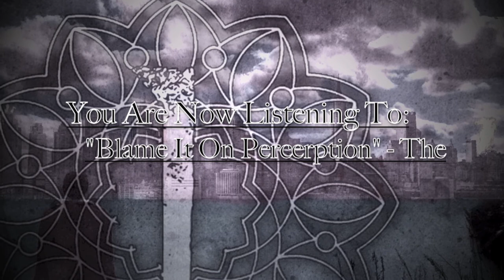The Involuntary - Blame It On Perception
Its not my place to say that nothing is real
Consiously  I am still just a machine
Until I find reality and common ground in life
I'll stay waiting
Every time I break through this shell, I find denial and regret
I can't hold on to this I can't hold on to this at all

If life is an illusion where do I belong? Where do I belong anymore?
We're moving forward but not progressing and the fact remains the same
Take all these answers so you'll have to know,
It isn't hard to haul away the past
It isn't hard  at all.

So make a wall and throw this all away
Everything you are and anything you'll be

Every time I break, break through this shell I find,
Denial... Denial and regret
We're moving forward but not progressing and in fact were all to blame.